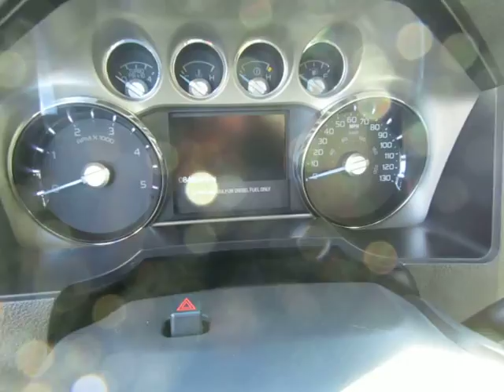2011 Ford Super Duty F-350 SRW Lariat G529